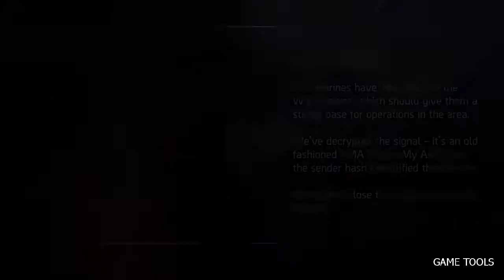Shadowgun Legends (Android Game) by MADFINGER Games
Shadowgun Legends Experience an epic story campaign, competitive and cooperative multiplayer, and an innovative social hub, all in one game!

In the futuristic world of Shadowgun Legends, humanity is under attack from a deadly alien invader. The last line of defence are the Shadowguns, legendary warriors and heroes. You are a young Shadowgun recruit with limitless potential who can turn the tide of war. So what are you waiting for? Join the fight and show the galaxy who’s boss!

GAME FEATURES

Save humanity from an alien invader in an epic Story Campaign spanning over 200+ mission on 4 diverse planets

CO-OP MISSIONS AND RAIDS
Join forces with up to three friends and defeat giant enemy bosses for glory and legendary loot

REAL-TIME PLAYER VERSUS PLAYER TEAM BATTLES
Fight your rivals in unique multiplayer game modes and diverse PvP arenas